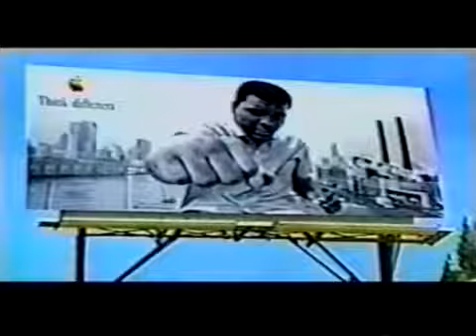Steve Jobs introduces Think Different 09/23/1997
Marketing visionary of Steve Jobs. Introdusing of Think Different platform.